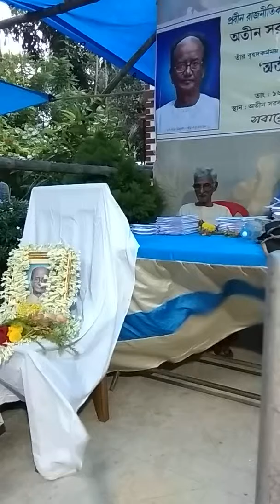Innaguration programme of Book realese on Journalist Atin Sarkar